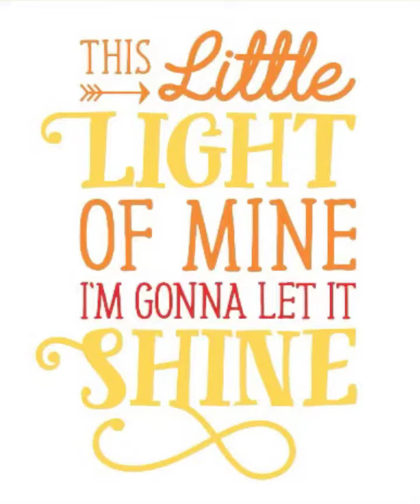This Little Light of mine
Natalie sings with me back in 2012. Such a cute blast from the past ❤️. We sang this for Tevor & Liezel's baby's dedication.